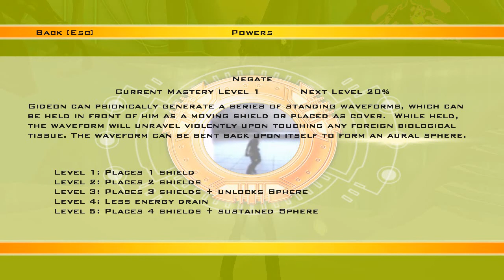Paul's Gaming - Advent Rising [13] - Thanks Bahma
Part 13

The only politic-ish joke I'll ever make.

Some generic space bloke's life is turned upside-down when aliens arrive, both friendly and unfriendly! Not only that, but it turns out he's... Not quite a normal human... Or something.
I dunno, this game's weird, and deeper than I can handle.

I tried this game on live stream, and deemed it worthy of attempting to record a playthrough of, expecting amusing times. And I was right! Mostly...
It's pretty awkward at times, but there were some fun ideas here. Apparently it wasn't quite successful enough to be continued in the planned sequel(s) though.